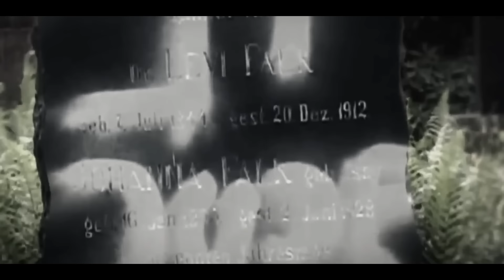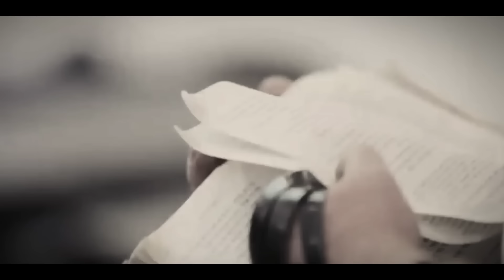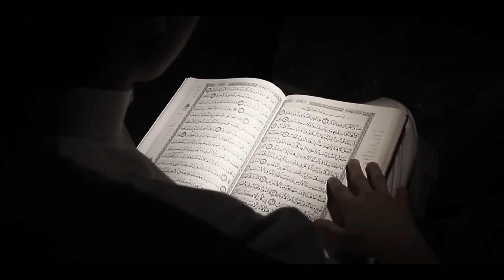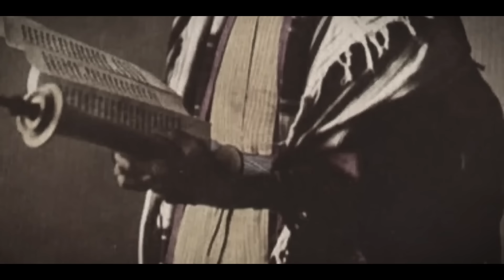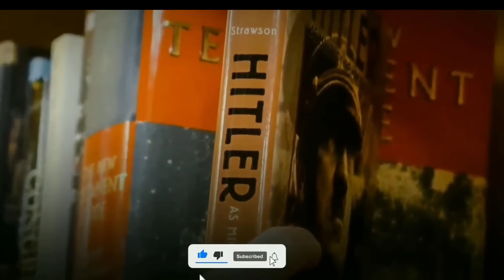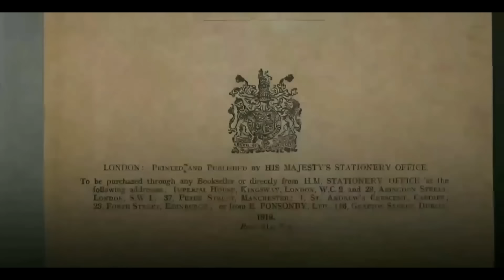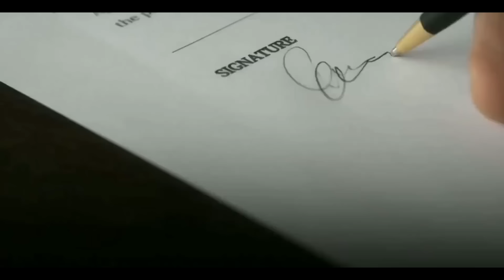حقائق لا تعرفها عنهم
كراهيه اليهود شديده جدا في العالم كله، على مدار 13 قرن تم طرهم من اكثر من 80 دوله، كانو يجبرون على ارتداء شارات خاصه، عانوا اشد المعاناه في اوروبا المسيحيه، هناك ملايين الاشخاص في العالم رغم اختلاف ثقافتهم وديانتهم ومعتقداتهم الا انهم يتفقون على معادات اليهود وكراهيتهم.
00:00 مقدمة
01:06 قبل ظهور المسيحية
03:36 أسباب كراهية اليهود
05:33 عادات غريبة
26:06 الهولوكوست
البداية عصور ما قبل الميلاد، على يد اوروبا وامريكا في العصور الوسطى، وحتى الحرب العالمية الثانية، حيث تم طردهم من مصر وأوغندا ودول افريقيا والأرجنتين والكثير من دول العالم